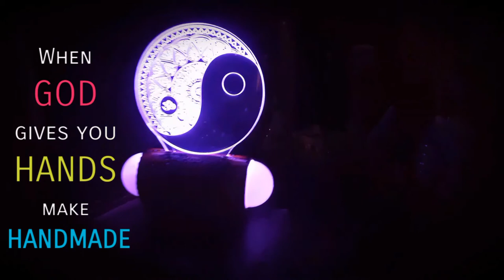Yingyang lamp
A new piece of art handmade crafted Bamboo Base with engraved Yingyang Mandala lighting acrylic exclusively made by ASHOLOGYeg

قطعة فنية جديدة مصنوعة يدويًا من قاعدة بامبو مع أكريليك ينجيانغ ماندالا منقوشًا بإضاءة مصنوعة يدويًا من ASHOLOGYeg